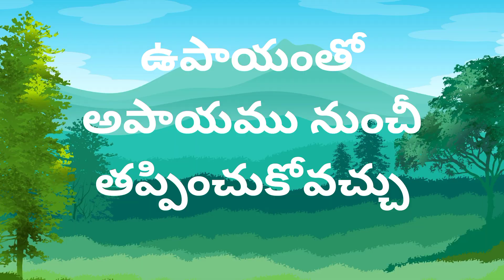Nakka Matladey Guha Story | Telugu | Panchatantra Katha